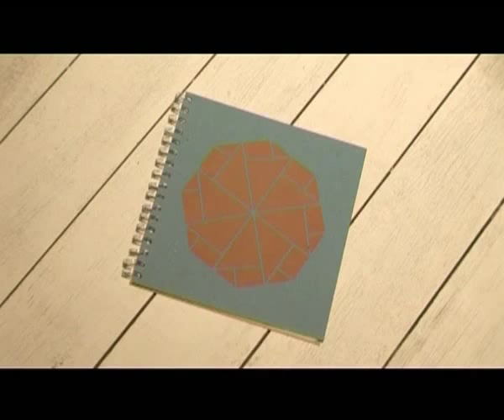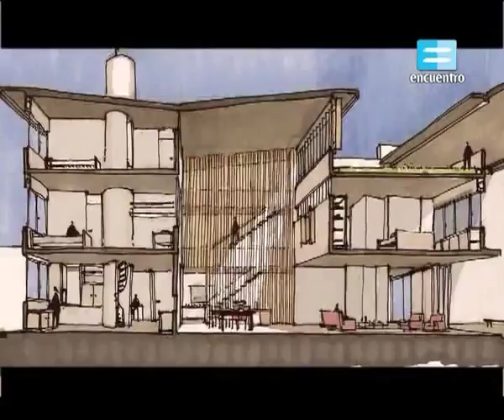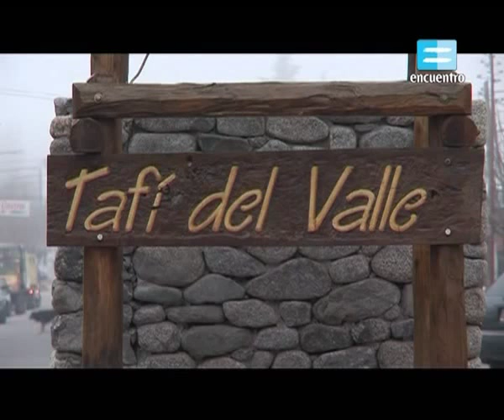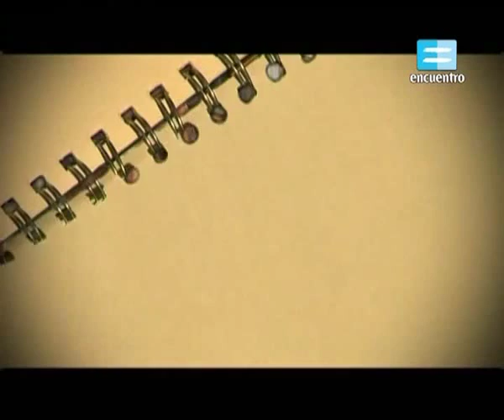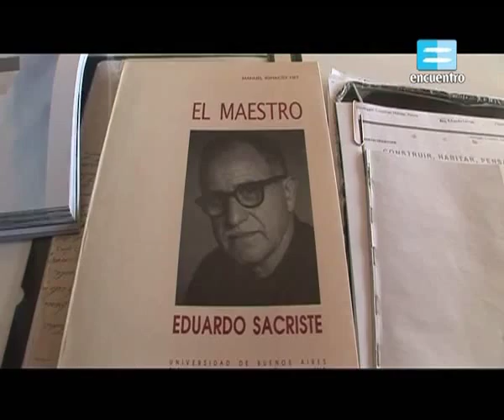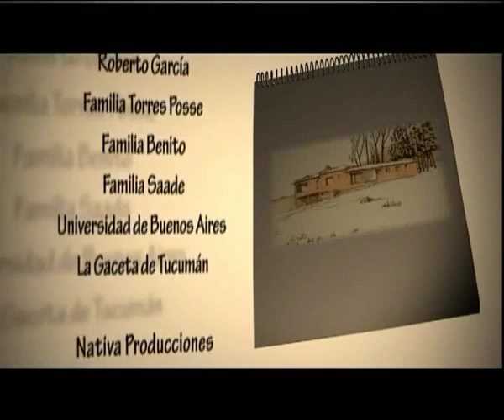ARQUITECTO EDUARDO SACRISTE - CANAL ENCUENTRO